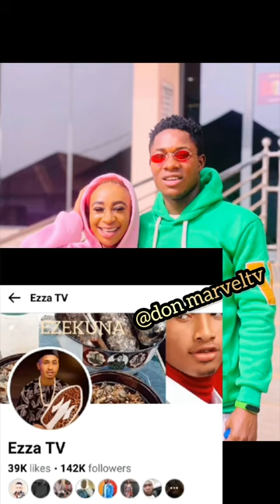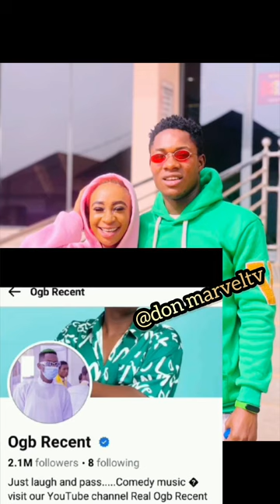Top 10 popular comedians from Ebonyi state